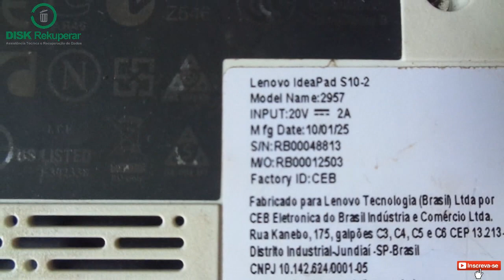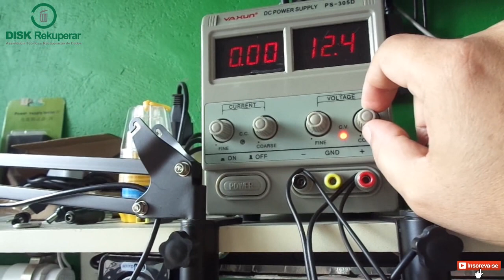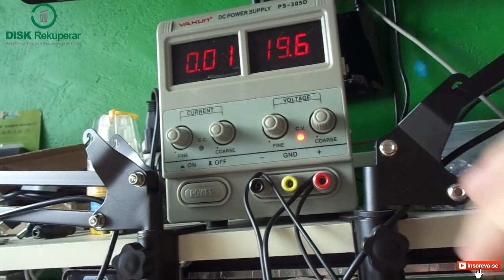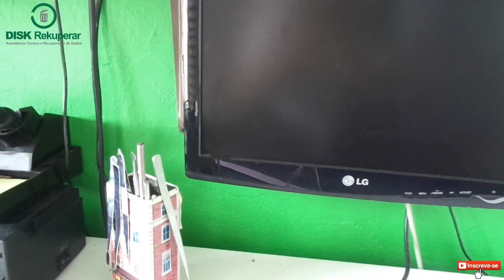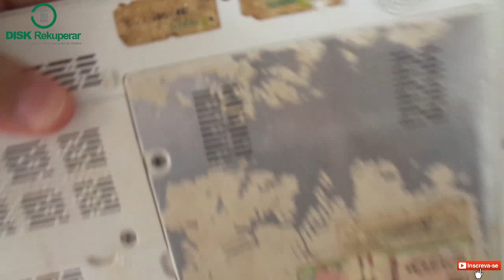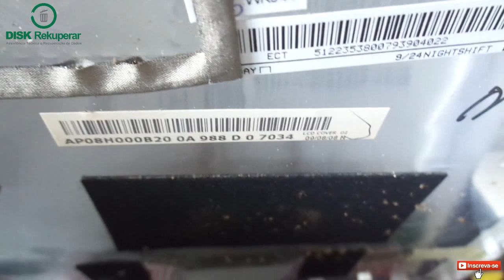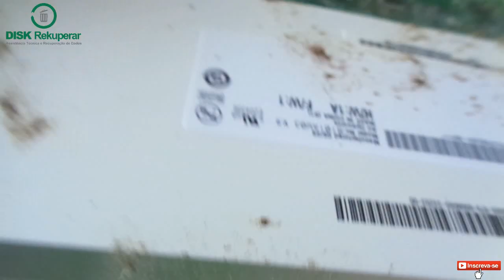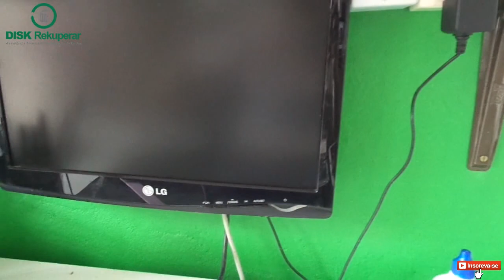O que fizeram com esse Netbook? Reparo Inviável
Me mandaram esse netbook pra consertar, porém vejam o estado do produto.